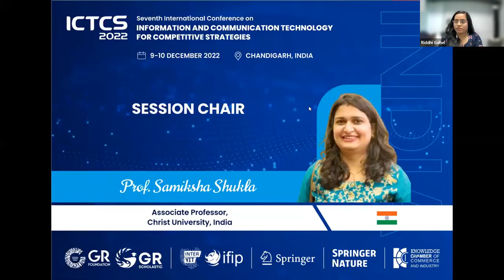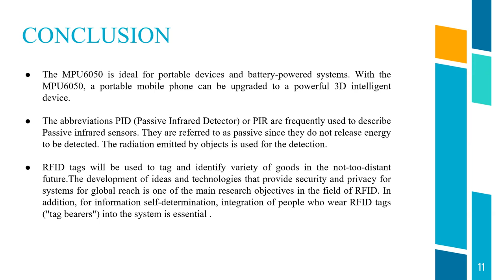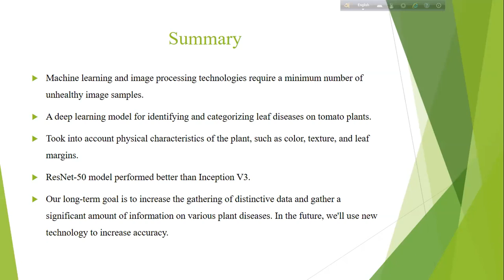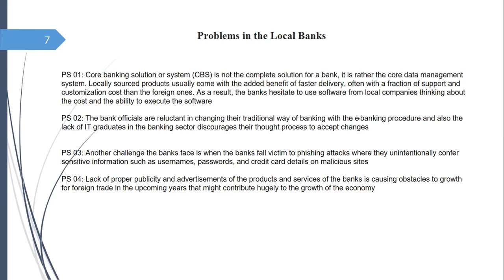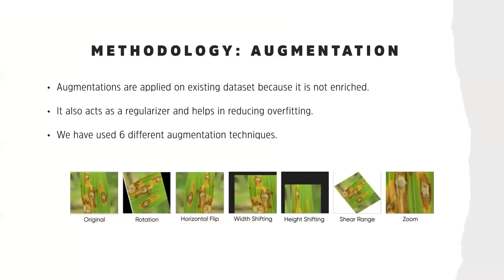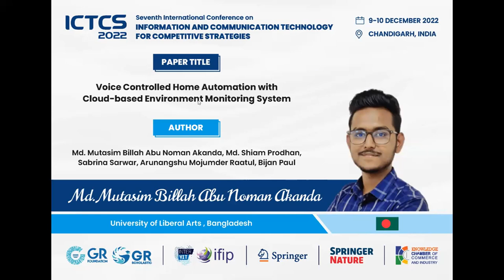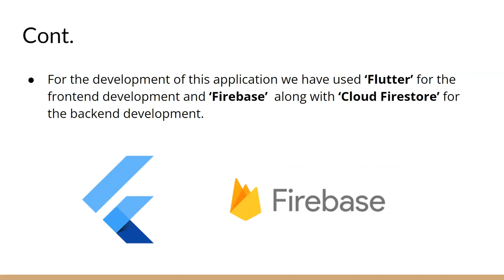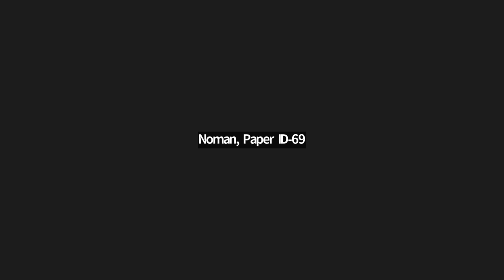7th ICTCS 2022 | Chandigarh, India | Technical Session 2B